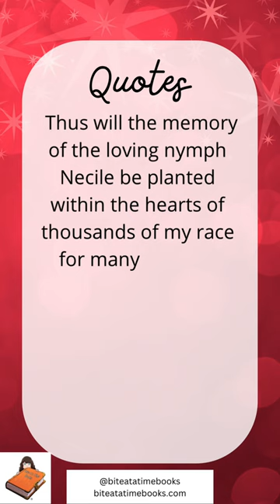fictionpodcast audiobook podcast classicnovel biteatatimebooks bookexerpts dramapodcast